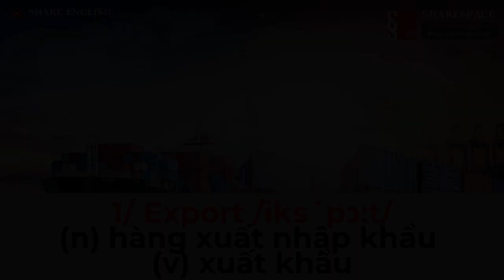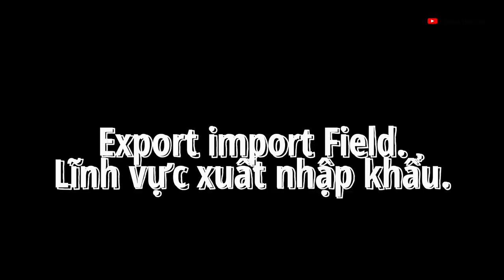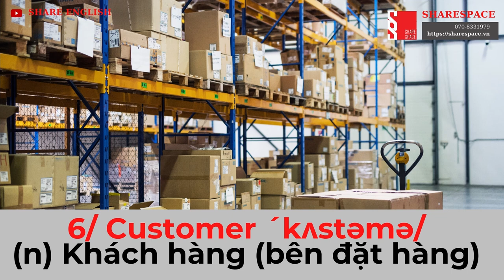[Share English] 10 English Vocabulary-Export import Field (Lĩnh vực xuất nhập khẩu)(1)sharesuccess